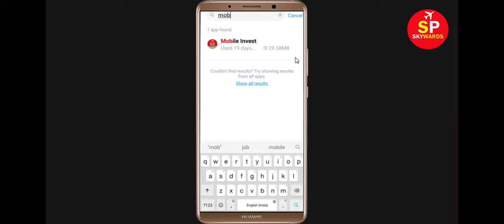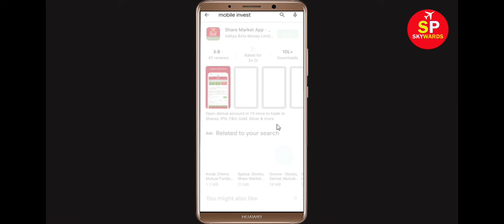How To Fix Unfortunately Mobile Invest Has Stopped Error in Android & Ios Mobile Phone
In this video tutorial i will show you How To Fix Unfortunately Mobile Invest Has Stopped Error || Fix Mobile Invest Not Open Problem Android. If you are facing same problem in your android mobile phone it will help you a lot.

e). Scroll to and tap Mobile Invest
f). Tap Clear cache button.
g). Tap Clear data button, then Mobile Invest.

h). Tap Uninstall Mobile Invest, then Mobile Invest.